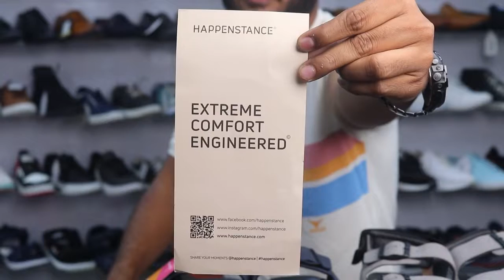HAPPENSTANCE Flip flop and Sandals | Starting from ₹1500/- | 1 WAY SHOES | CHENNAI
This is about best branded, premium and quality footwear of HAPPENSTANCE Collection from our 1wayshoes

EXTREME
COMFORT
ENGINEERED

Price : ₹1500/- onwards

Best Quality and Branded shoes to choose one and only 1 WAY SHOES

ADDRESS :  No.6, Old, 70-A, Kummalamman Koil St, Tondiarpet, Chennai, Tamil Nadu 600081.

NOTE:-Wish to join 1 WAY group👇🏻
(WATCHES ,MEN’S FASHION DRESSES, SHOES, ACCESSORIES )